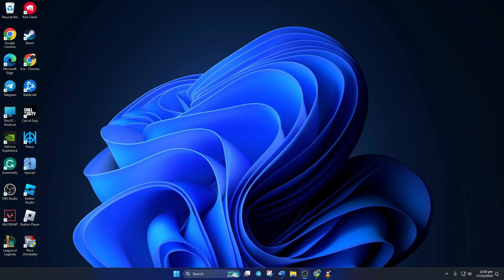How to Disable Two-Factor Authentication in League of Legends on PC in 2024 | Delete 2FA in League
Wanna disable two-factor authentification in League of Legends? No worries, I'm here to help you how to turn off 2FA Activision. In this video tutorial, I'm gonna show you how to disable two-factor authentication Activision. If you're looking for an easy solution on how to remove two-factor authentication LOL. Follow this video and get an easy method to turn off two-factor authentication.

You may be thinking 'How to turn off 2FA in the League of Legends? how to turn off two-factor authentication League?' this video will help you to learn how to delete League of Legends two-factor authentication. Watch this video till the last second, and follow the process of two-factor authentication delete.

00:01- Video intro
00:09- The Method
00:49- Method ending